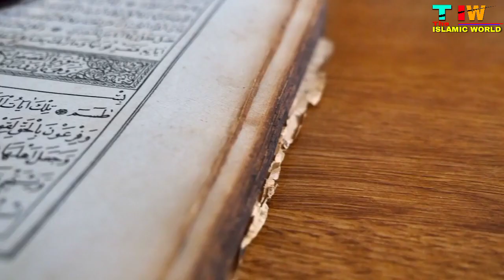Maut aane ki 3 nishaniyan | 3 sign of death | The Islamic World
islamic story,
islamic stories,
story,
kahani,
kahaniyan,
moral stories,
urdu story,
sabaq amoz kahani,
Maut ki Nishaniyan,
Maut se pehle ki Nishaniyan,
Marne se pehle ki Nishaniyan